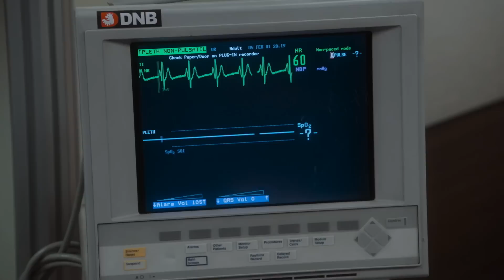Resumen semanal | Capítulo 7 - 11 - Caer en Tentación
Damián y Carolina pierden la vida tras el accidente que sufrieron en la carretera. Al encontrar el cuerpo de Carolina, la autopsia arrojó que se encontraba embarazada, esta revelación ha desatado una serie de misterios y ha sembrado el odio en Raquel y Santiago. Raquel solicita una prueba de ADN de Damián, ya que no puede creer que Carolina, a quien consideraba una de sus mejores amistades, haya sido capaz de traicionarla de esa forma.